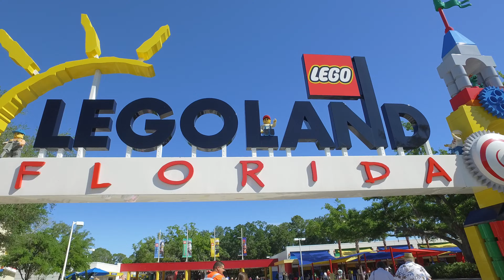Family trip Legoland Florida April 2016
trip to legoland and disney springs orlando